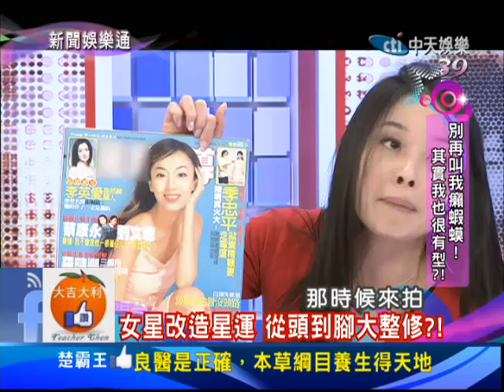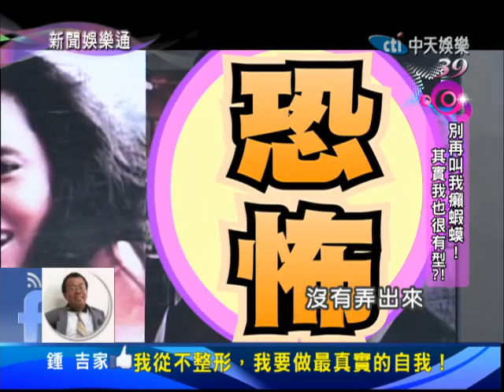2014.03.17新聞娛樂通part2 別再叫我癩蝦蟆 其實我也很有型？！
一向以大叔形象在媒體出現的趙正平，最近在微博po出一些自拍照，不少網友反應他變帥了，也因為這樣質疑，他是不是進場去「修修臉」了，雖然藝人整形早就不是什麼新聞了，但是，很多藝人還是忙著否認，都說自己是「ㄊ一ㄢ　ㄖㄢˊ」，到底是不是「天然的」，等一下我們用畫面來告訴你！